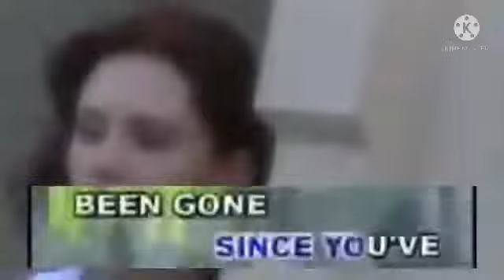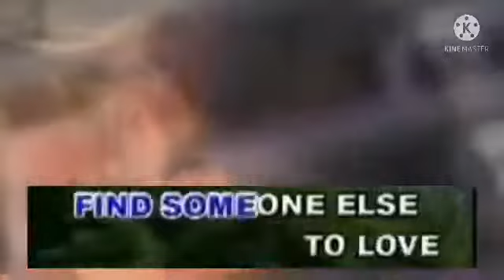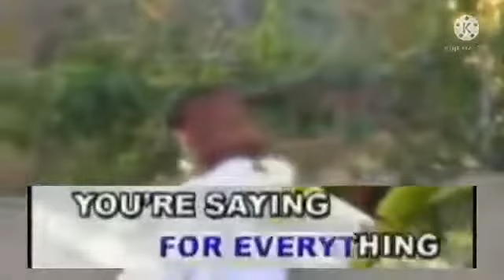7. Freestyle-Half Crazy (Megamedia)